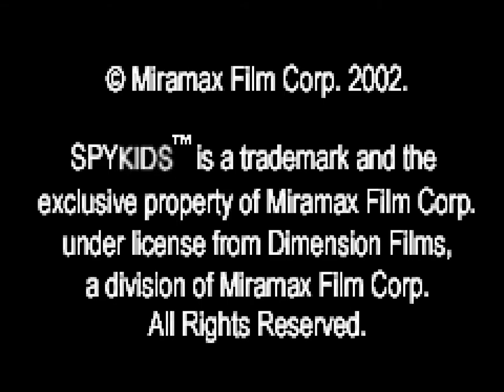Let's Play GBA 542: Spy Kids Challenger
Uh, so... is that the whole game? Apparently not. There are two other mini games. One is an auto-scroller sorta like 1942, and the other is literally the special stage from Sonic 2. I guess the designers ran out of ideas quickly.